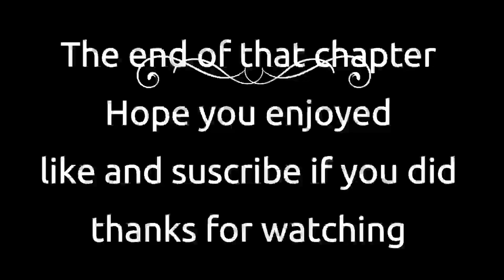Nora Roberts Rising Tides Chapter 3